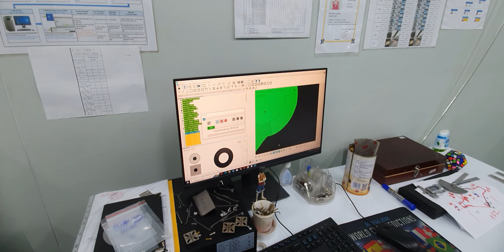2D quality check. Cutting fiber laser